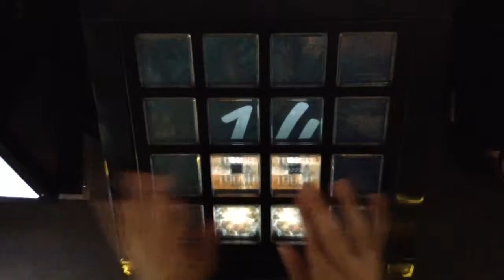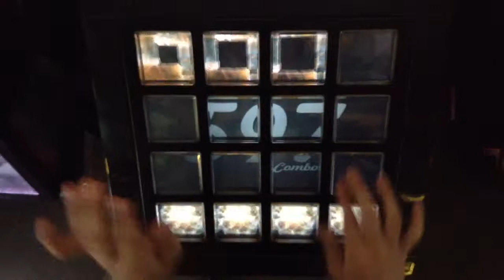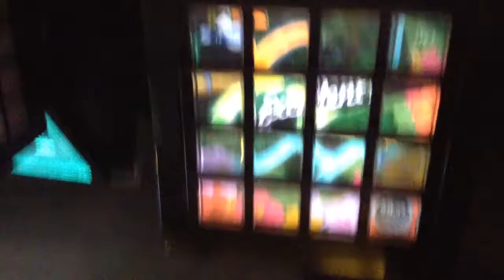[jubeat]OVERHEAT -Type J-[ADV] EXC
Player:RIKO.B-1(び〜)

アーティスト:DOUBLE IMPACT
Lv:9.2